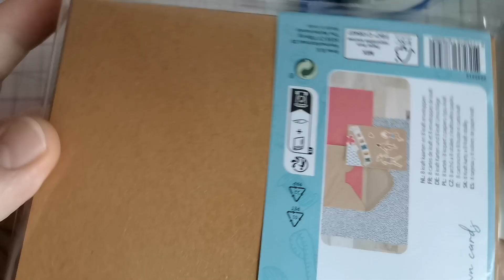Ergänzen und dekorieren / Briefumschlag Mini-Album. 19.04.2023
Craftupdate